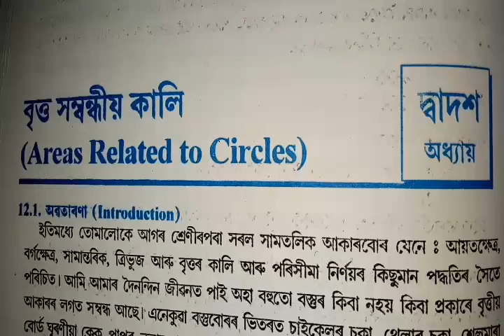Mathematics//Class-X @বৃত্ত সমন্ধীয় কালি#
APDCL Examination, Sub-General Mathematics,